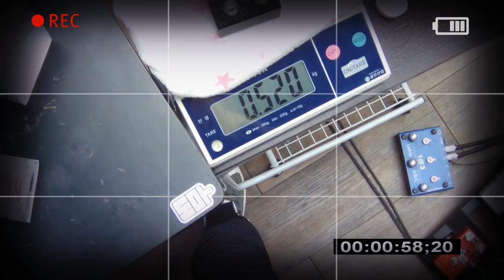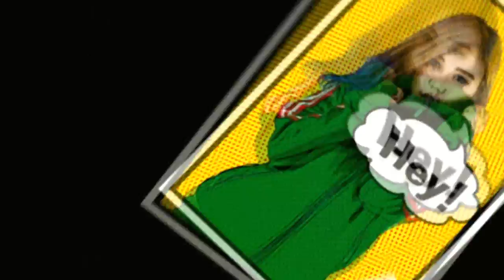Pettyjohn Electronics 이펙터 Fuze